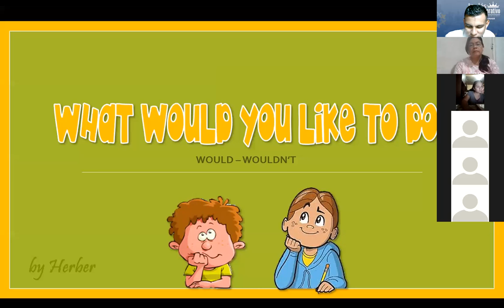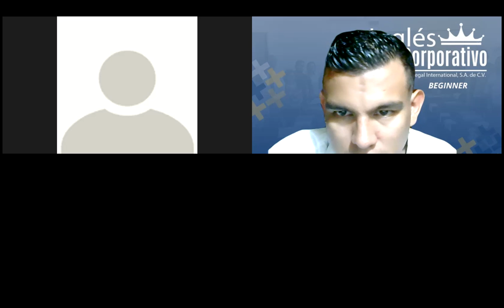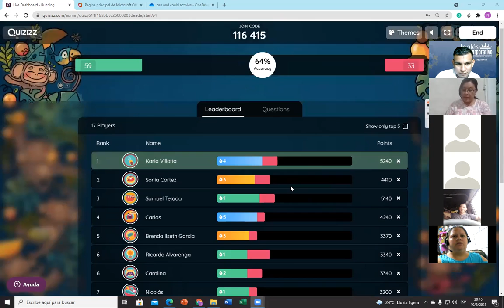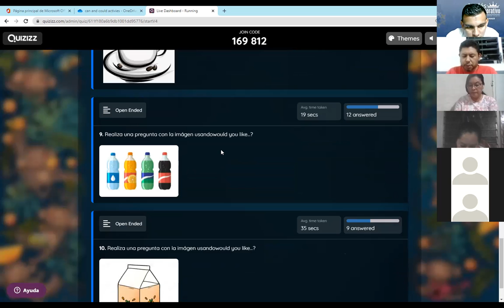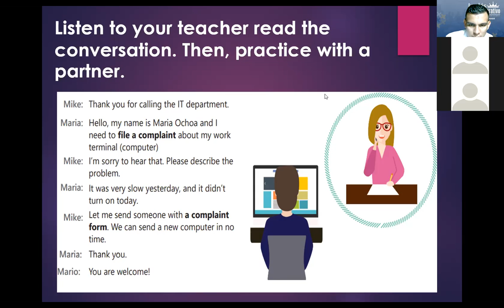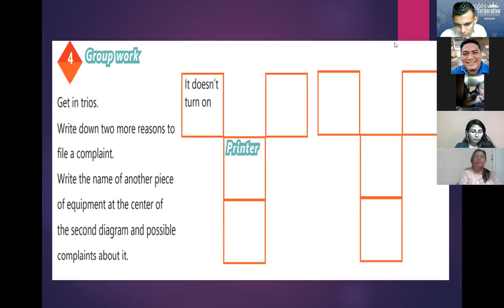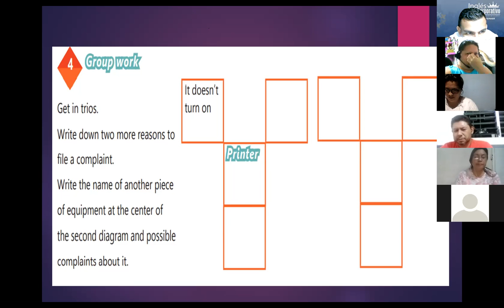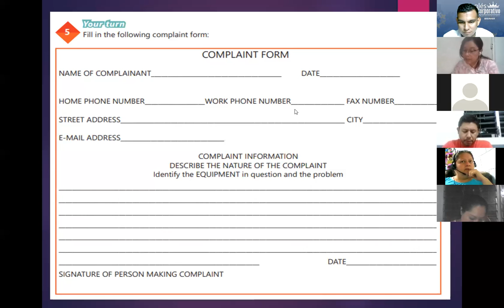Ingles Corporativo- Videoconferencia #18. HOW TO USE COULD FOR POLITE AND FORMAL REQUESTS